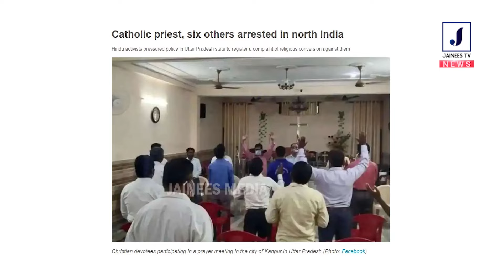🔴🔴വ്യാജ മതപരിവർത്തന ആരോപണം കത്തോലിക്ക വൈദികൻ ഉൾപ്പടെ 7 പേർ അറസ്റ്റിൽ🔴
🔴വ്യാജ മതപരിവർത്തന ആരോപണം
കത്തോലിക്ക വൈദികൻ ഉൾപ്പടെ
 🔴🔴7 പേർ അറസ്റ്റിൽ